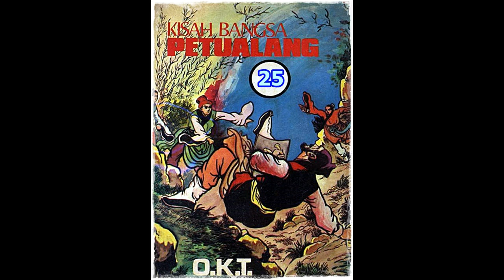Seri Cerita Silat Kisah Bangsa Petualang Jilid 25